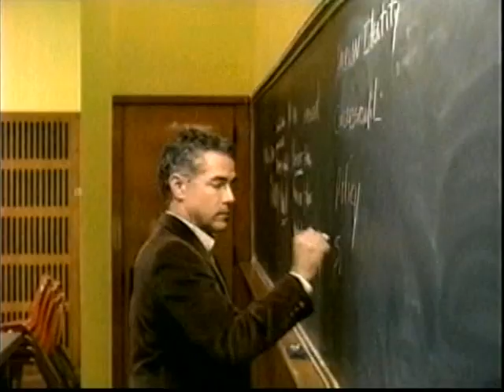I Love History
This video is for exclusive use by History classes at Richland Community College.  Because it is brief excerpt of a much larger work (de minimis) and is used for educational purposes, it qualifies as fair use under 17 USC § 107 and the TEACH Act of 2002.